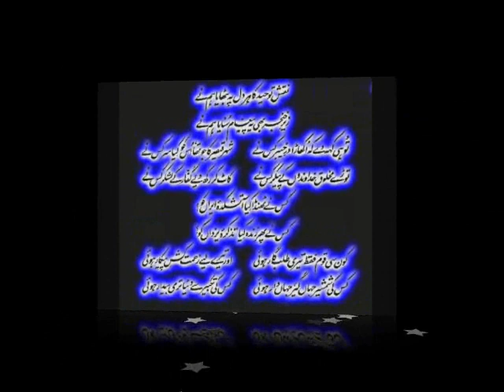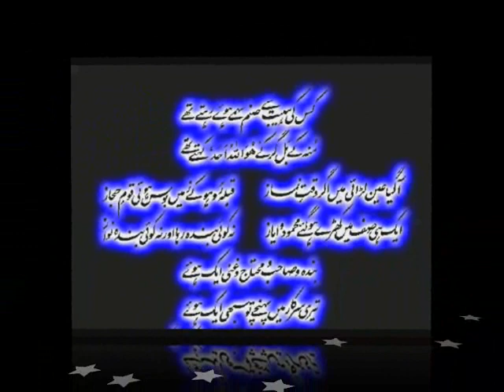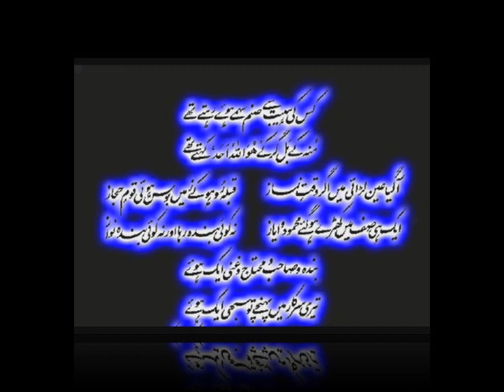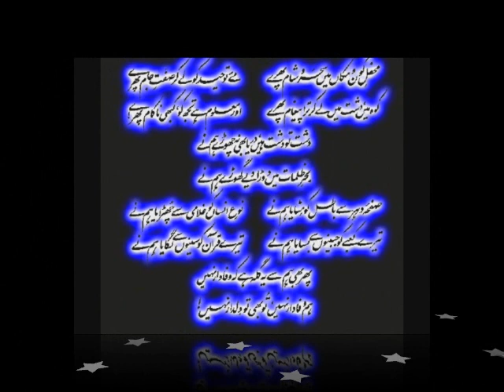Shikwa, Part 2 - Aziz Mian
here are 2nd 10 minutes out of 32 minutes recording of Shikwa by Aziz Mian Qawal..i ll upload other parts also soon